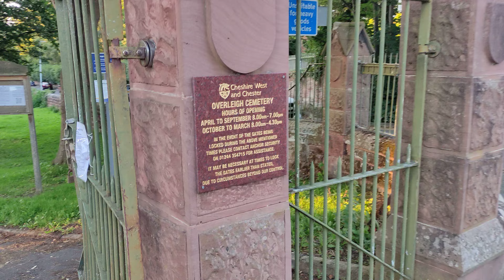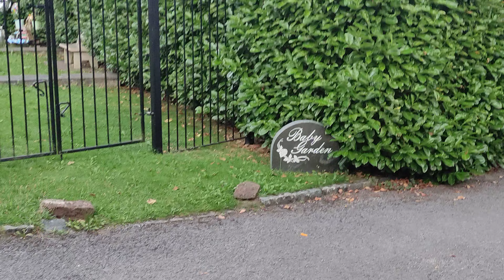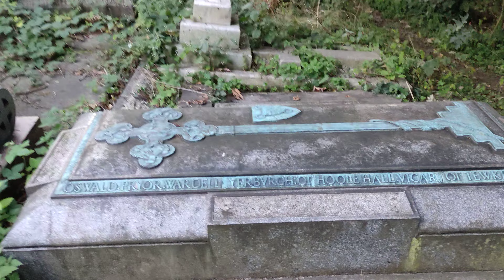4K Summer Late Evening Walk in Overleigh Old Cemetery. Chester.🚶🪦👻😯❗Friday 12th August 2022.